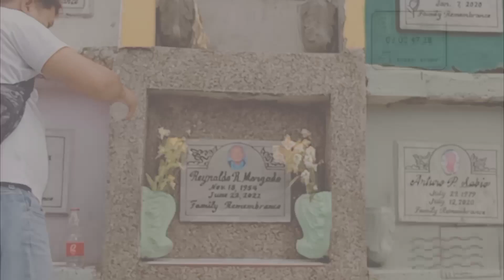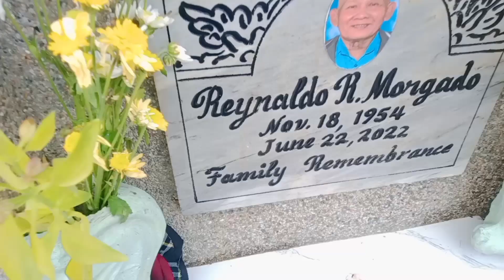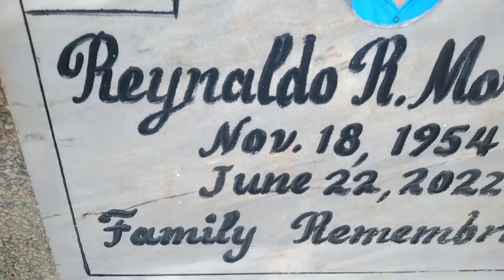Paano pakintabin ang lapida ng inyong mga mahal na yumao?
THIS CONTENT IS NOT SUITABLE FOR YOUNG AUDIENCES
The content is made for entairtainment purposes only, to give relaxing moment and more happiness to all the viewers. Any abusive language that does not facilitate productive discourse will be blocked from this post.

Lakbayin Vlogs uploads ethical standards of fairness, objectivity, accurancy, transparency, balance and independence.

Thankyou mga LodZ..